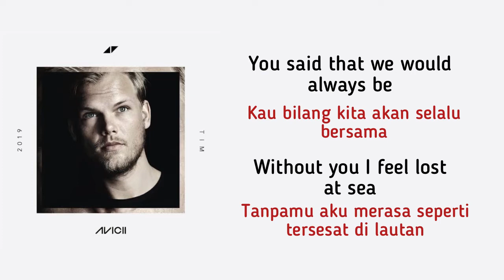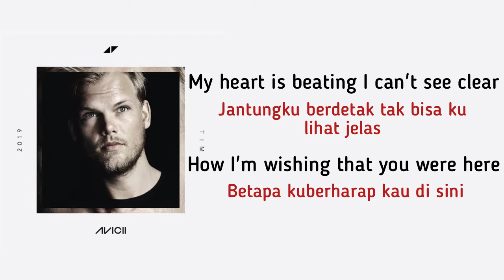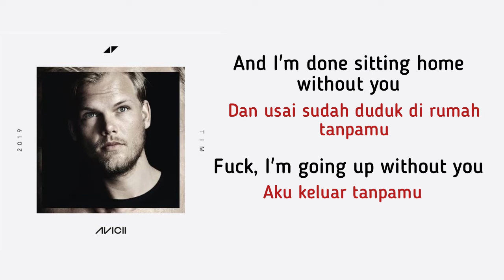Without you - Avicii [lirik dan terjemahan]